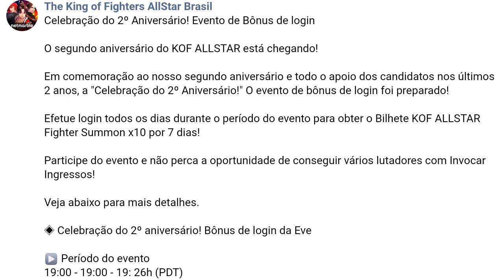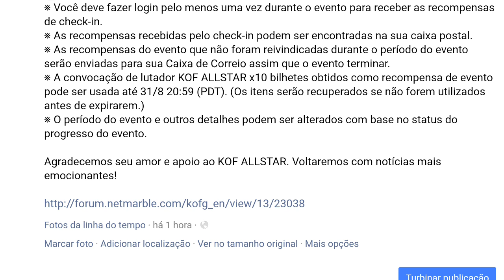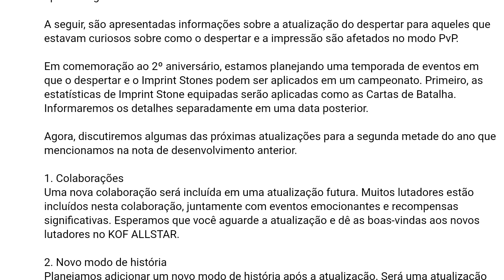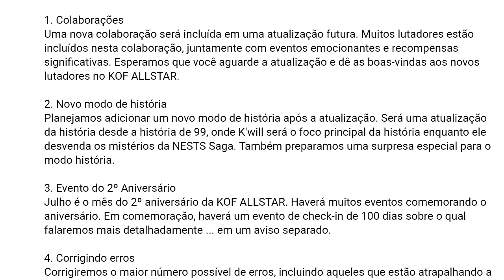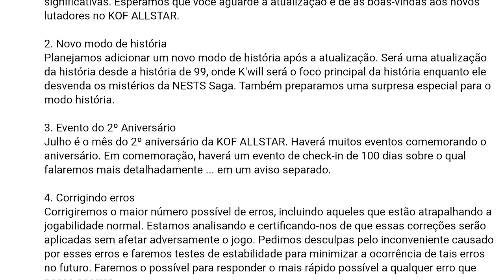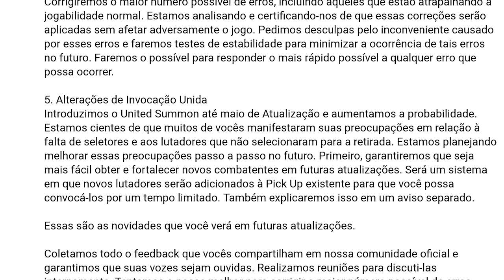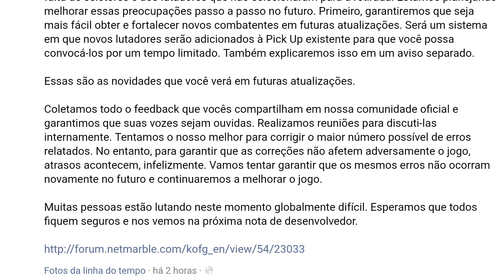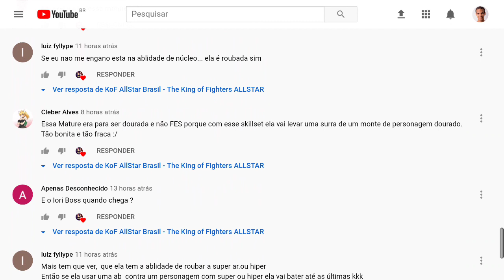Crossover de julho confirmado King of Fighters ALLSTAR July update spoiler